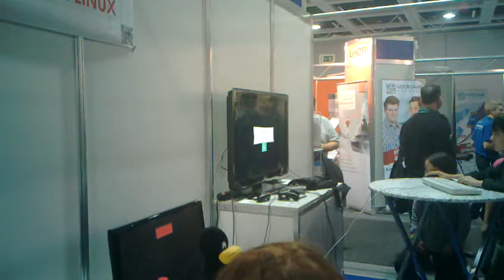Linuxtag 2013 - letzter Tag (26. Mai 2013) - der Holarse Stand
Wir sind eure Linuxspieler :)